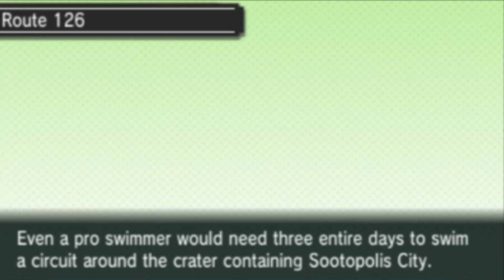POKEMON DELTA EPISODE 5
ZINNIA SNATCHIN